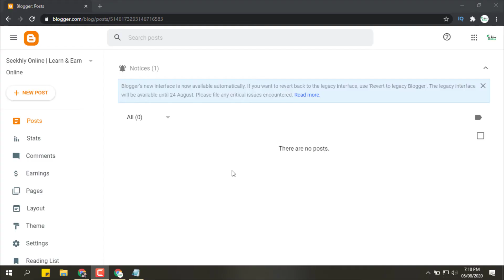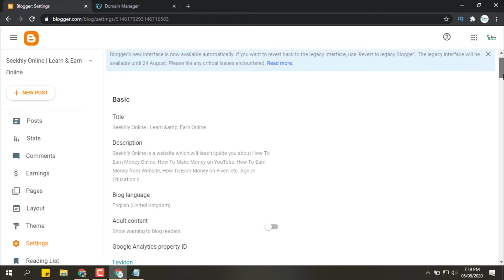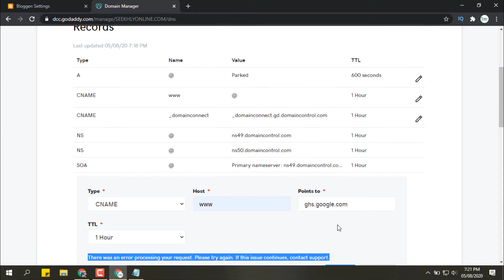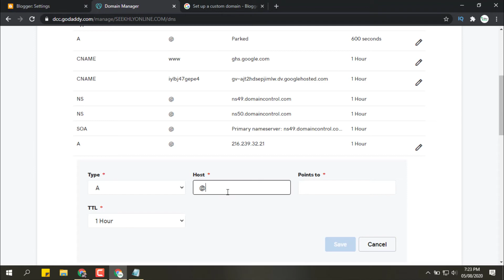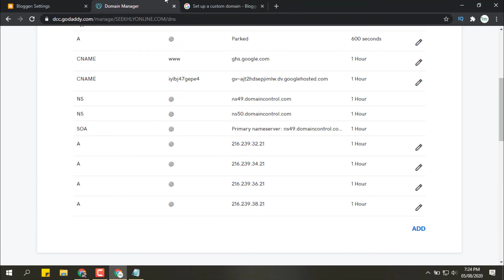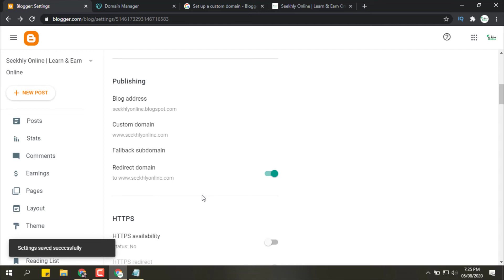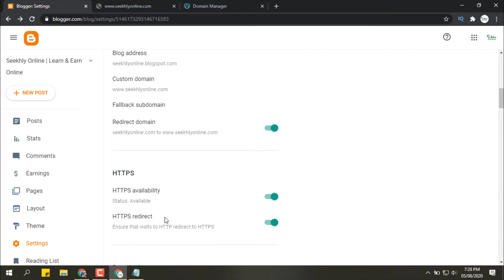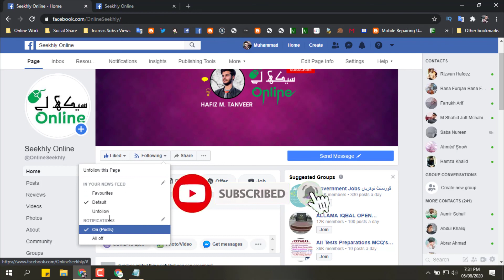GoDaddy Domain To Blogger - How To Setup Custom Domain on Blogger | GoDaddy Pakistan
This is the 4th video of our Blogger Course and in which you will learn how to add godaddy domain to blogger and how to add domain in blogger.
You will learn what is custom domain and how to add custom domain to blogger. how to setup custom domain on blogger will results your blog to a site. This video made to guide you to add custom domain to blogger/custom domain for blogger. After watching video you will able to connect domain to blogger/godaddy domain setup blogger.  In This video you will also learn the issue related to custom domain like blogger custom domain not working.
HashTags;
Related Searches;
godaddy domain to blogger
how to add domain in blogger
how to add custom domain to blogger
how to setup custom domain on blogger
add custom domain to blogger
custom domain for blogger
how to connect domain to blogger
godaddy domain setup blogger
how to add custom domain on blogger
connect custom domain to blogger
how to buy domain from godaddy
blogger custom domain not working
free custom domain for blogger
blogger custom domain setup
connect blogger to godaddy domain
free domain name for blogger
godaddy domain blogger
blogger domain
godaddy blogger
custom domain
blogger custom domain
blogger domain setup
blogger domain name
godaddy domain
godaddy
Channel Description:
Seekhly Online is a platform where you will learn skills about How To Earn Money Online, How To Make Money on YouTube, How To Earn Money from Website, How To Earn Money on Fiverr etc.
Age or Education does not matter every person can "Earn Money Online" just you need to be hard Worker, Patience & Loyal with your work.
There is list of Skills/Courses which I will teach/share with you;
1. YouTube Earning Course
2. Blogger Earning Course
3. Graphic Designing Course
4. Video Editing Course
5. CCTV Installation & Troubleshooting Course
6. Digital Marketing Course
7. Fiverr Course
8. Networking Course
9. MS Office Course
10. IT related Tips, Trick, Issues, Problems & their Solutions.
So be connected with us!
Jazak Allah